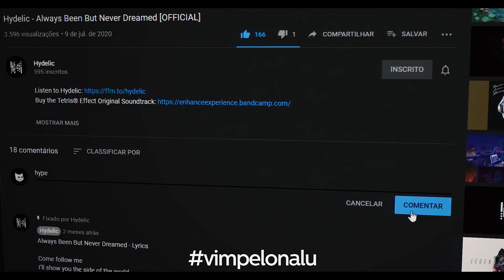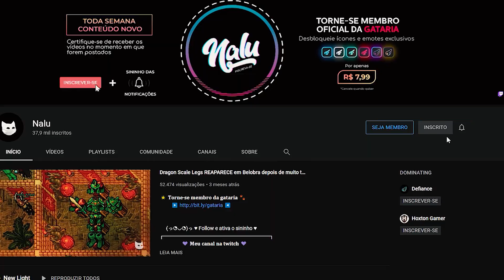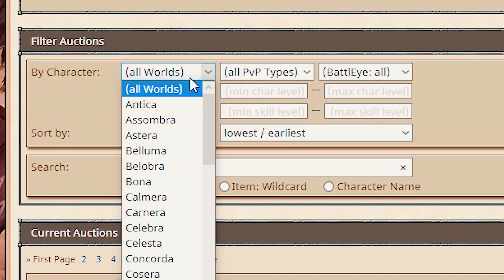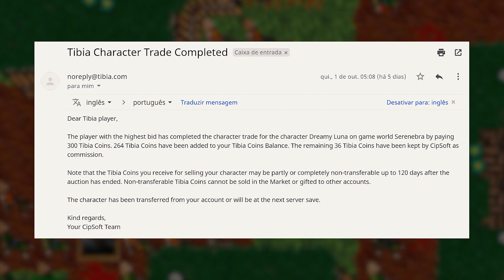COMPRAR char ou Começar do ZERO? - Minha opinião sincera sobre isso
🌟 𝐓𝐨𝐫𝐧𝐞-𝐬𝐞 𝐦𝐞𝐦𝐛𝐫𝐨 𝐝𝐚 𝐠𝐚𝐭𝐚𝐫𝐢𝐚 🐾

💰 𝐂𝐨𝐦𝐦𝐮𝐧𝐢𝐭𝐲 𝐒𝐮𝐩𝐩𝐨𝐫𝐭 ❤️
💚 PicPay: @DannyDs2
💎 In-game (Tibia Coins): Midorix